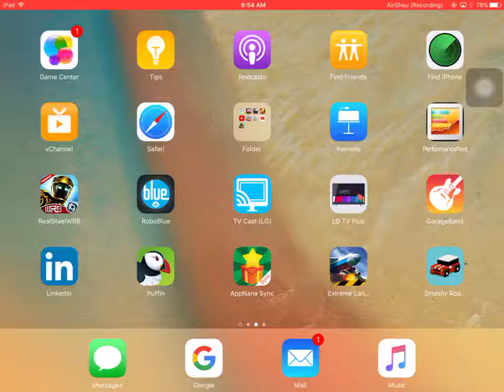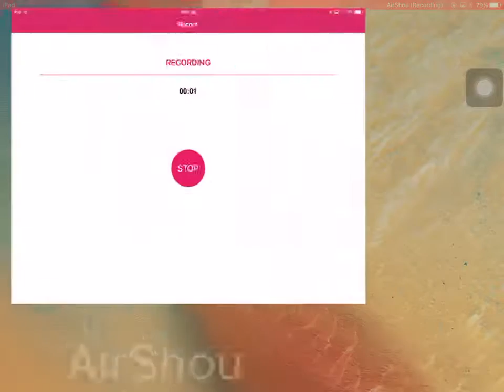Clash of Clans